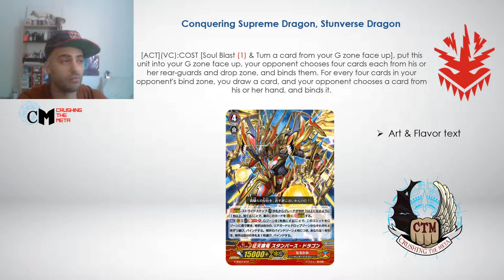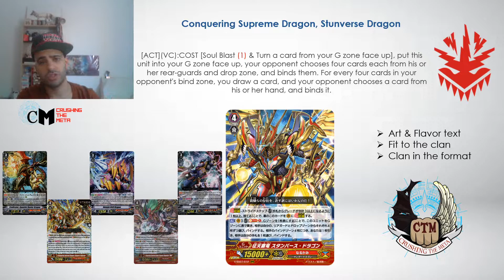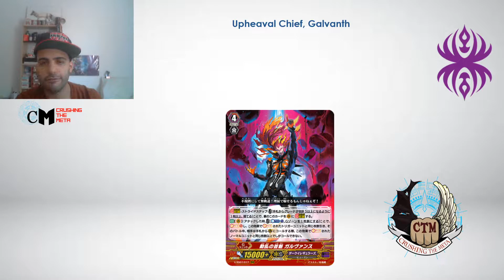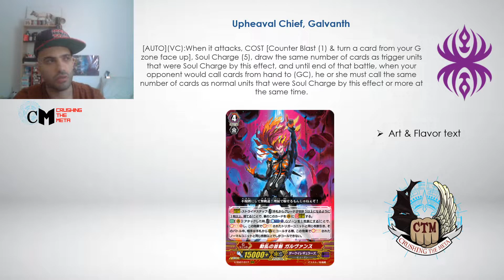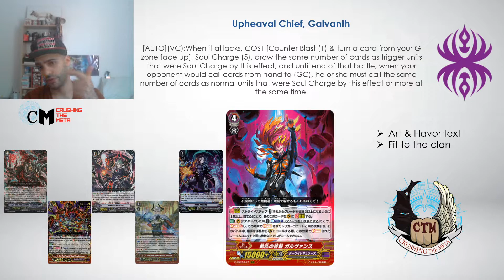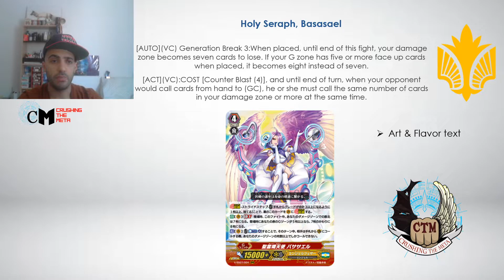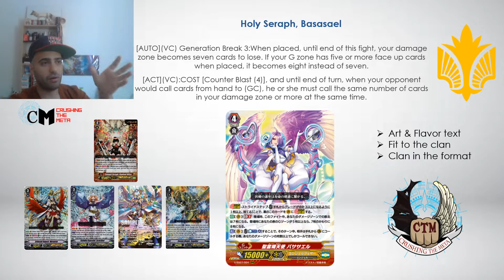Galvanth & Basasae : PREMIUM COLLECTION 2020 Reveals : Cardfight!! Vanguard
More from the premium collection 2020
Thanks for all the love and support & dont forget to check out our facebook group and youtube channel,